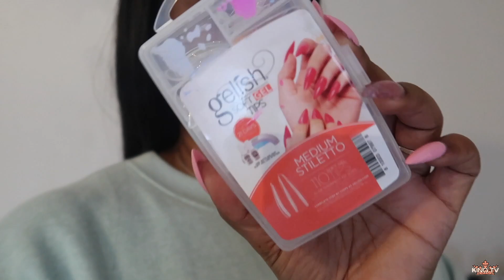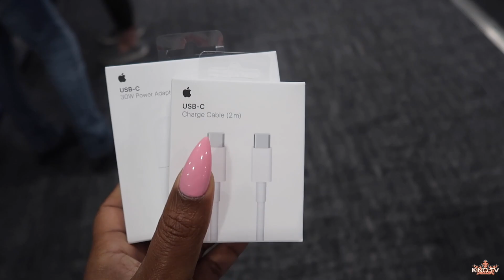Packing, New Nails, & A Day In Pensacola! | KTV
Hey King Krew welcome back!

We will be posting videos weekly, so check back with us to see whats going on.

Amazon Storefront

3551 Blairstone Rd STE 128 pmb 121